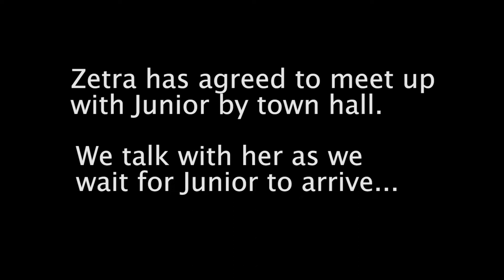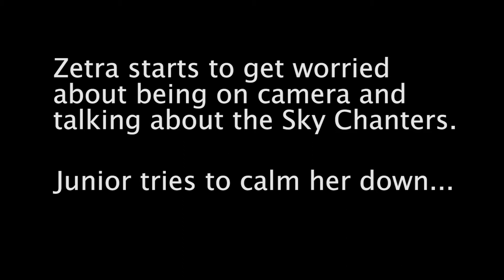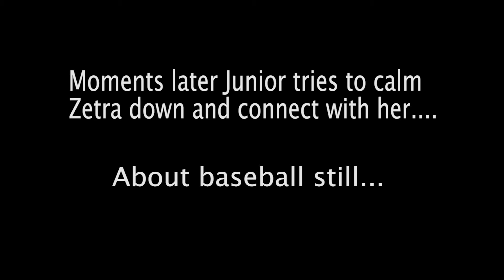The Falls - The Fitzhugh Files - Chapter Nine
Junior meets with a past member of the Sky Chanters and tries to know more about their ultimate plan in this latest chapter of The Fitzhugh Files.

Be SAFE, KIND and WISE